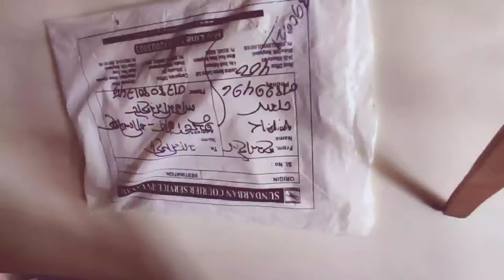Drawing tools.. Buy From Facebook page..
Art tools.. Buy From Facebook page..
art tools